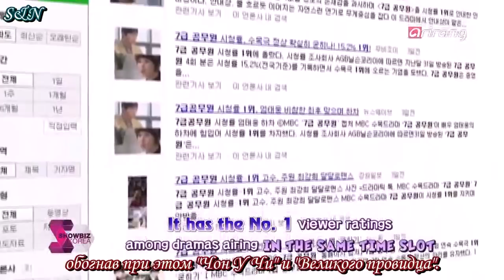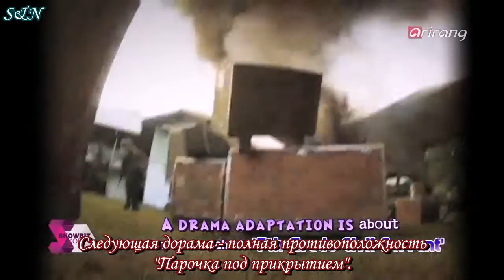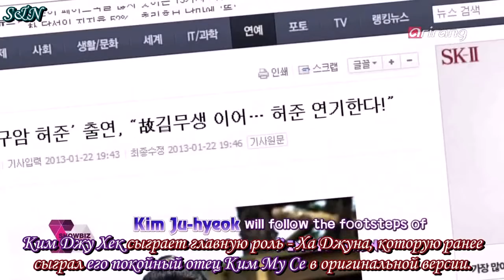[FSG S&N] Шоу-бизнес в Корее Выпуск 1 (рус. саб)